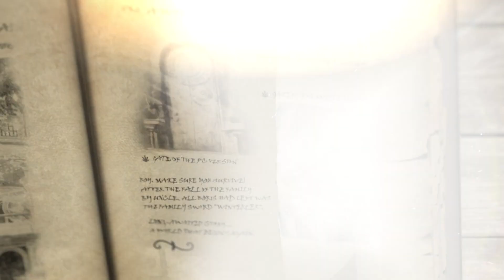원작 감성에 독창적임 게임성을 더한 [테일즈위버M]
수많은 유저들이 기다려 온 ‘테일즈위버M’은 올해로 서비스 18주년을 맞이한 넥슨의 대표 온라인 RPG ‘테일즈위버’의 콘텐츠와 그래픽을 토대로 개발에 박차를 가하고 있습니다. 원작의 탄탄한 스토리를 한층 강화해 모바일에 이식했으며, 보다 업그레이드된 연출 효과를 가미해 감동을 더욱 생생하게 느낄 수 있습니다.